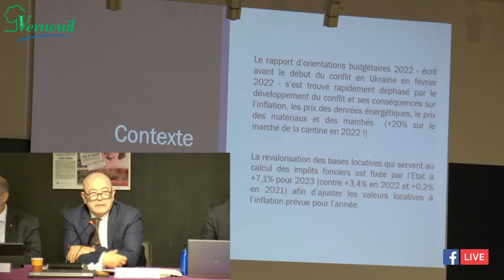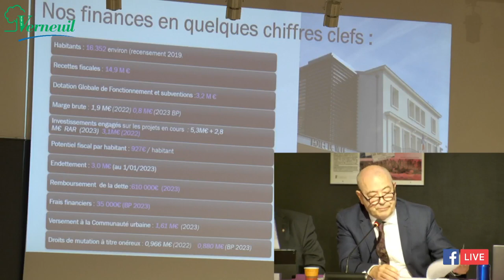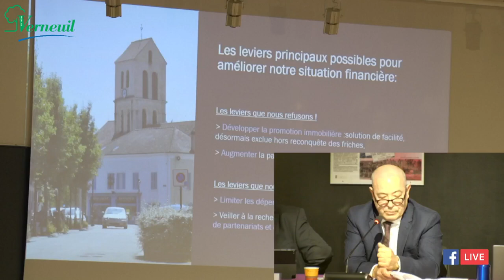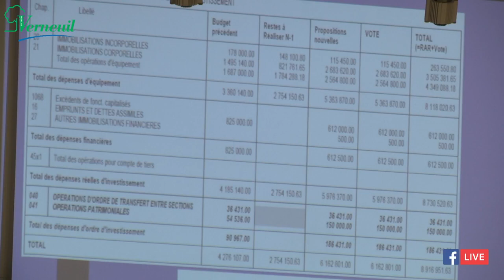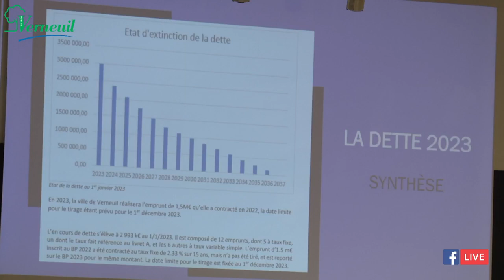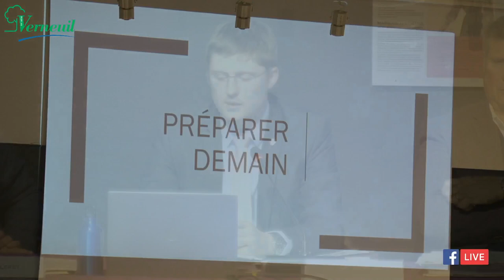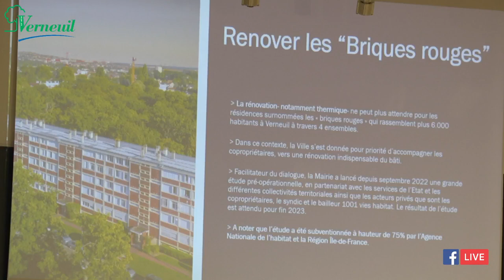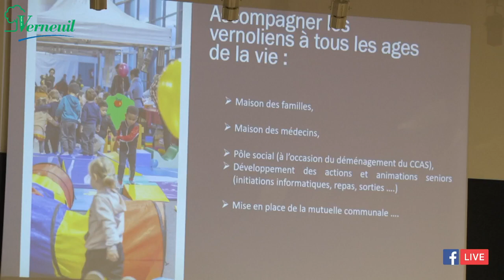Conseil municipal du 21 mars 2023